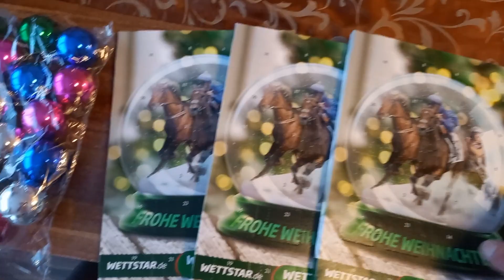НАСТУПИЛА ЗИМА / ПЕРВЫЙ СНЕГ В ГЕРМАНИИ.